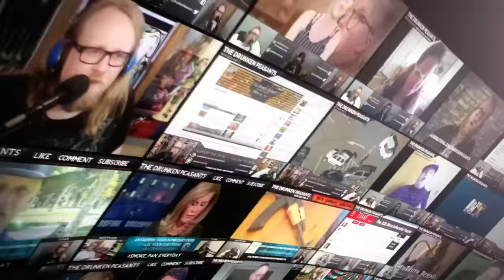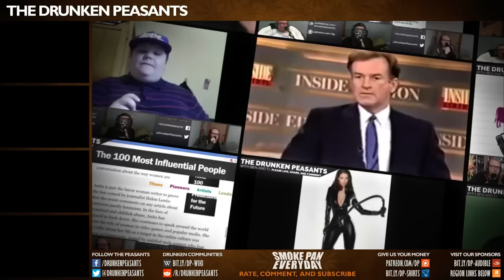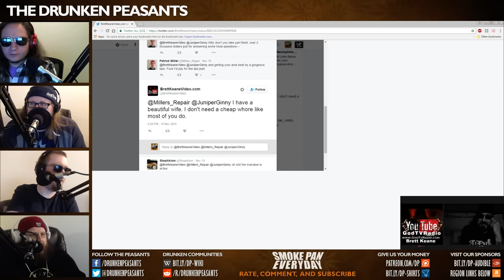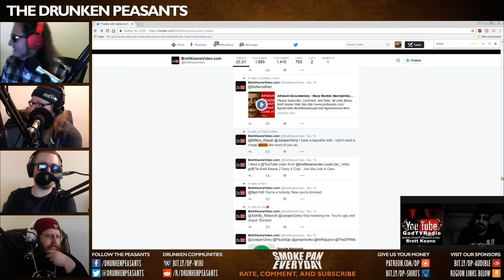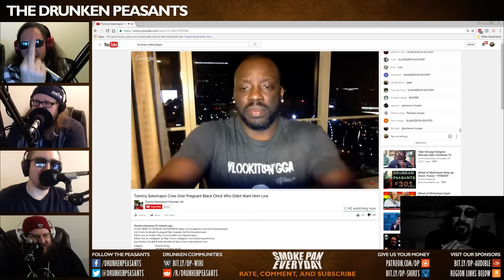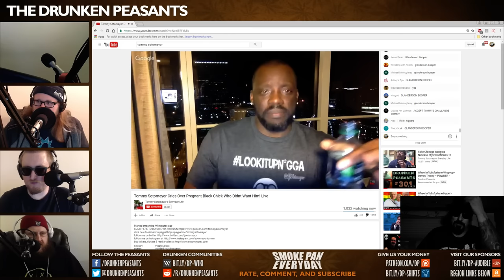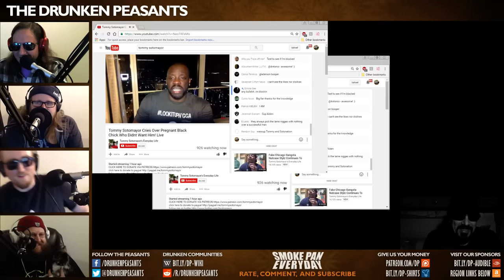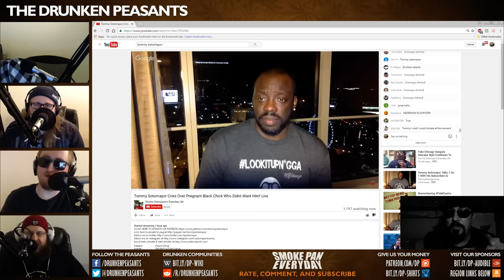TommyFromTheBronx! - Brett Keane! - Glanderson Booper Returns! - Drunken Peasants #302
This is the Drunken Peasants podcast with Ben & TJ featuring Scotty. Bringing you the latest in news, entertainment, politics
from an alerted perspective.